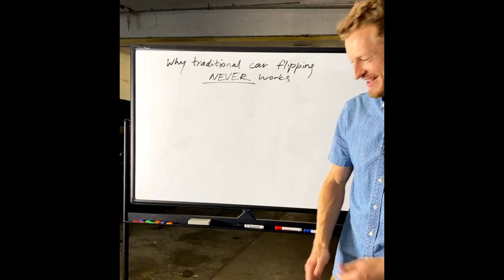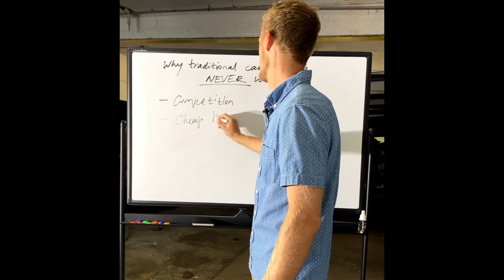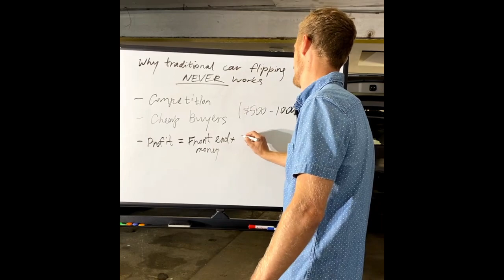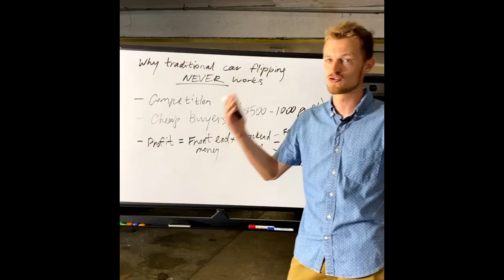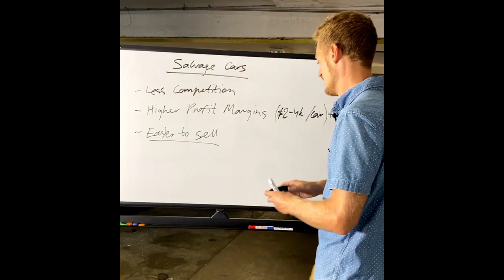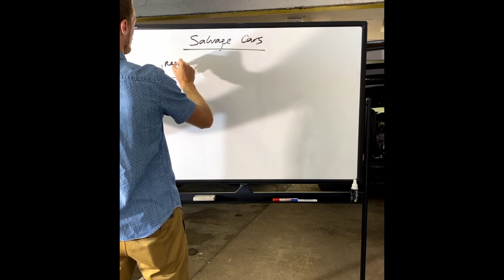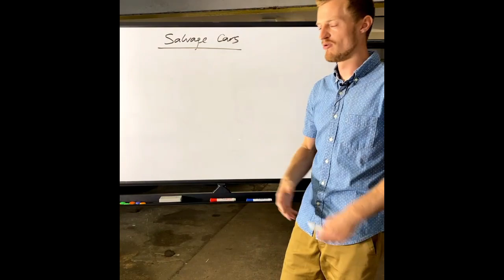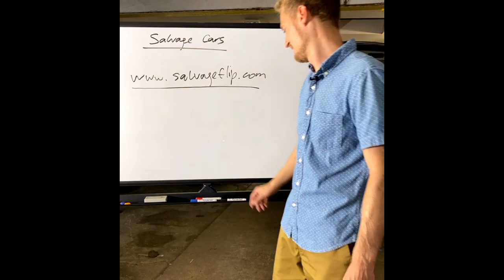Why Car Dealer Auctions is a HUGE Waste of Time and How to Make REAL Money Flipping Cars IAA Copart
This is a Live training titled “The ONLY way to Way to Skyrocket Your Profits, Eliminate Competition and Avoid Burnout when Flipping Cars“ that I just did LIVE in our private Facebook group.

In this training I explain why traditional methods of flipping cars NEVER work in the long term and how to finally start making money without wasting your time at wholesale auctions.

I also show how to pull this off even if you’re not a mechanic and know nothing about fixing cars.

Schedule a free private “What’s Next” Call with Andrei’s team

Download my FREE guide "5 Biggest Mistakes to Avoid When Buying a Salvage Car"